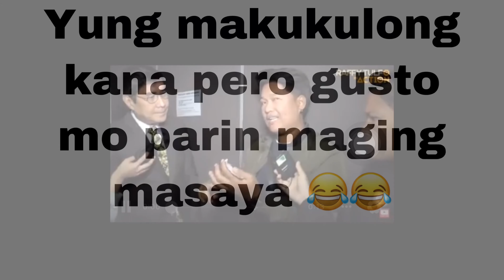Confident mag English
Hello mga ka chubs ❤️